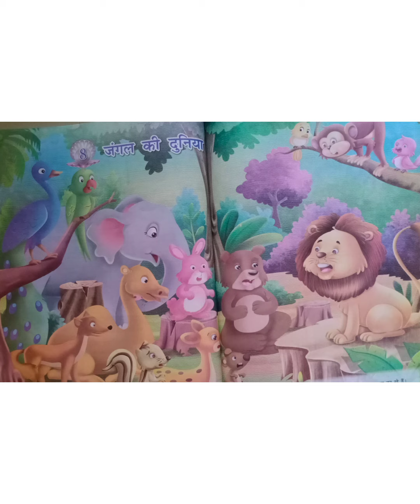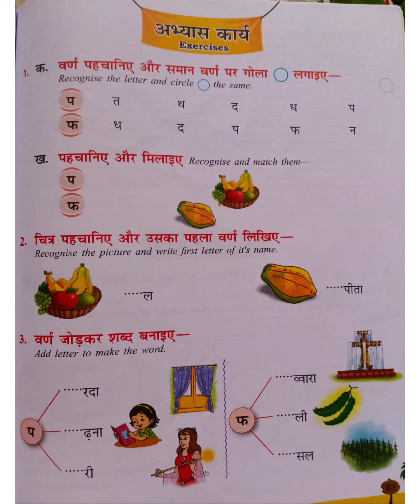Std 3 Hindi L no 8